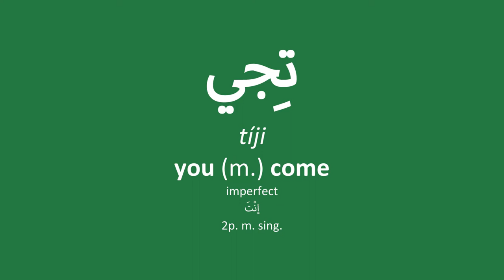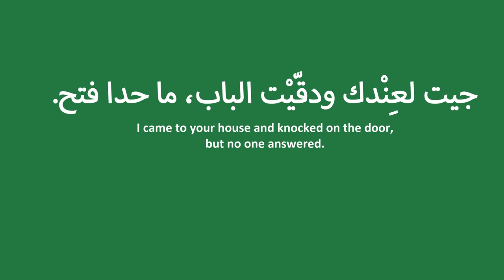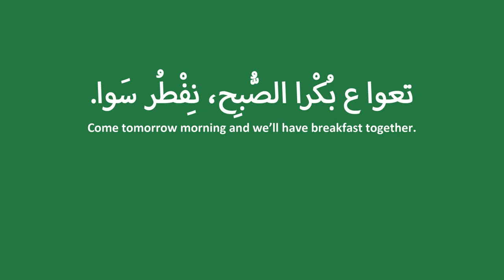Levantine (Lebanese) Arabic Verbs: إجا ija 'to come'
Listen and repeat after a native speaker from Beirut as he conjugates the verb إجا ija (to come) and gives example sentences.

You can download the PDF of the conjugation table for this verb

The material in this video is taken from the book "Levantine Arabic Verbs: Conjugation Tables and Grammar"--available in paperback and eBook formats-- with over 100 conjugations tables with examples sentences. You can download the accompanying audio tracks for free